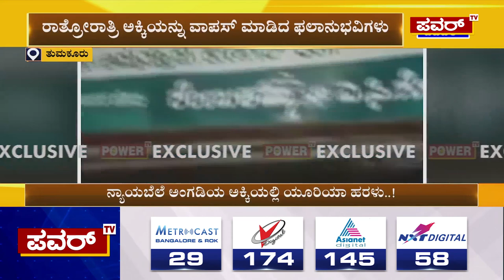ಕುಣಿಗಲ್​​ನಲ್ಲೂ ಪಡಿತರ ಅಕ್ಕಿಯಲ್ಲಿ ರಸಗೊಬ್ಬರ ಮಿಶ್ರಣ | kunigal | Power Tv News